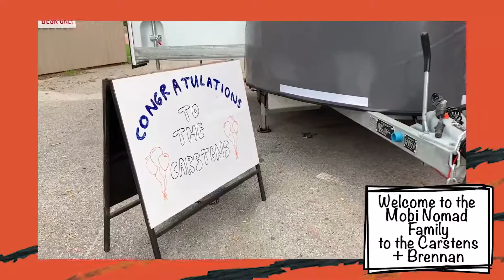The Carstens Mobi Nomad Pickup!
The Carstens (and Brennan) picked up their Mobi Nomad at Rockingham RV! After a few tips and tricks from Claude, they were off! Happy trails to them!